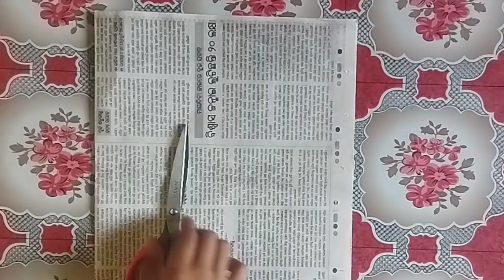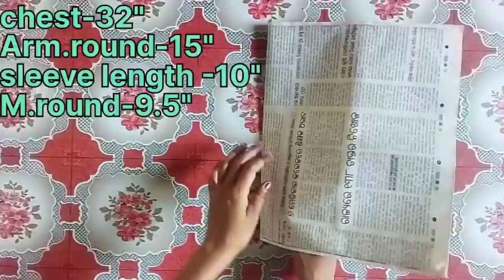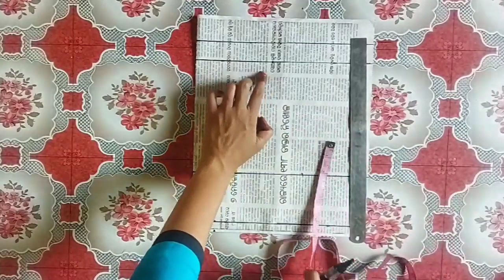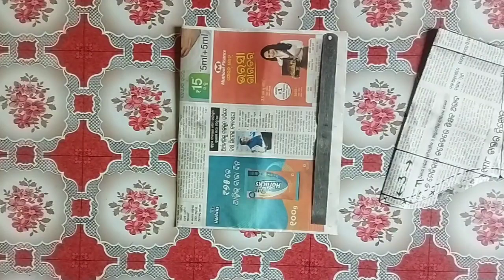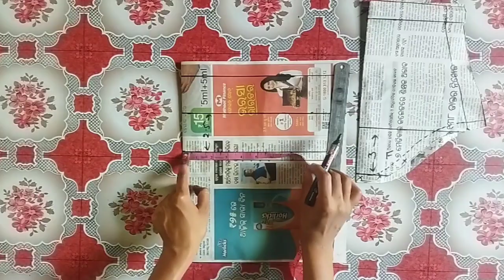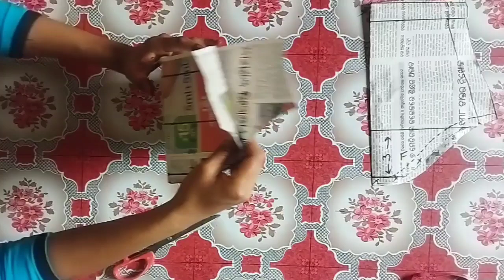बाजू cutting kaise karen/baju cutting on paper in Hindi/ सबसे सरल तरीका से बाजू cutting सीखें।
baju ki cutting kaise karte hain
baju cutting
sleeve cutting
full sleeve cutting and stitching
half sleeve cutting
Newspaper par baju cutting
paper par sleeve cutting
blouse sleeve/baju cutting
baju cutting kaise karen
paper par baju cutting
simple baju cutting
simple baju cutting kaise karte hai
baju cutting ki sabse saral tarika
baju cutting karne ka sabse aasan tarika
perfect baju cutting kaise karen
perfect sleeve cutting kaise karen
sleeve cutting karne ka sabse aasan tarika batao
sleeve cutting karne ka sabse saral tarika batao
sleeve cutting kaise karen
sleeve cutting karne ka easy tarika
baju cutting karne ka easy tarika bataye
baju cutting karne ka easy tarika batao
baju cutting
sleeve cutting
silai sikhne ka easy tarika
new sleeve cutting karne ka tarika
very easy baju cutting
baju cutting
sleeve cutting